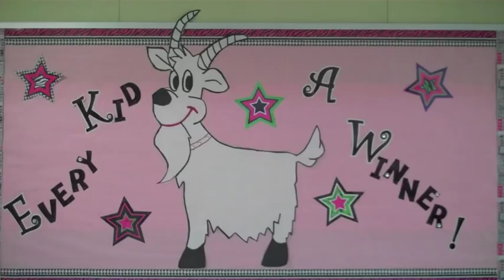StandUp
Groesbeck ISD standing up against bullying